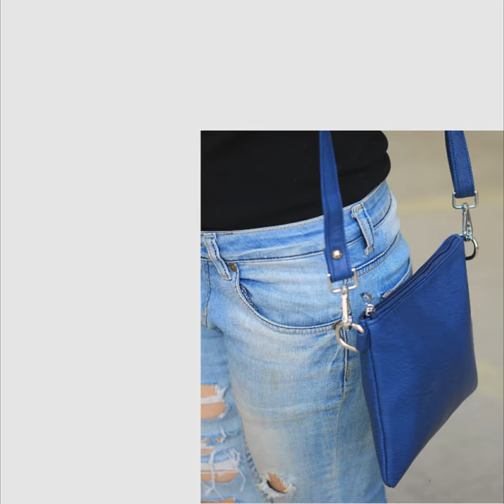Juno Launch - Pechkus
Goals over gossips, smiles over pouts, confidence over insecurities. We believe in the power of women who believe in their own selves. We bring fashion for the uncompromising, unstoppable, real women. Go ahead, captivate the world with this collection which is perfectly made for you.